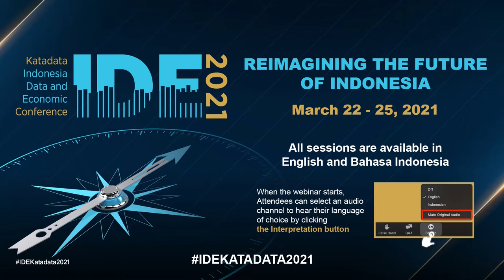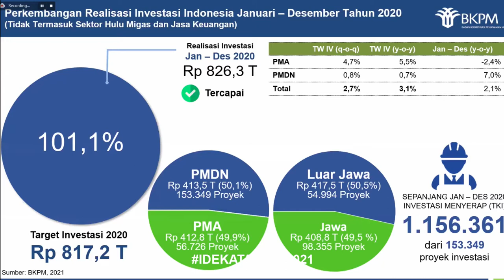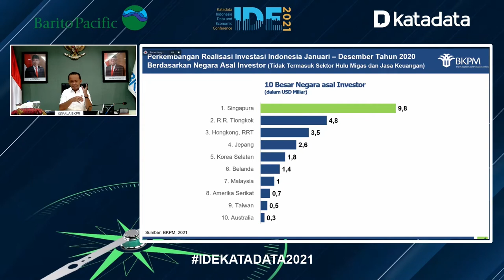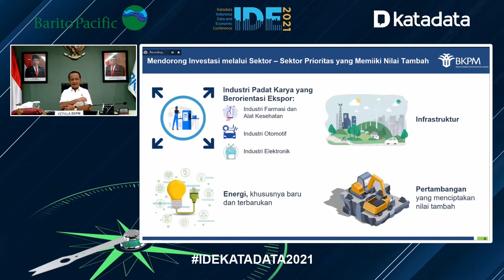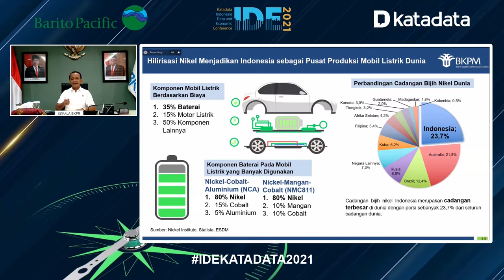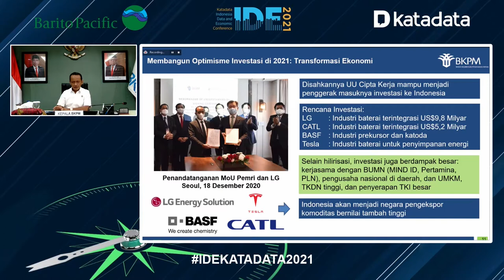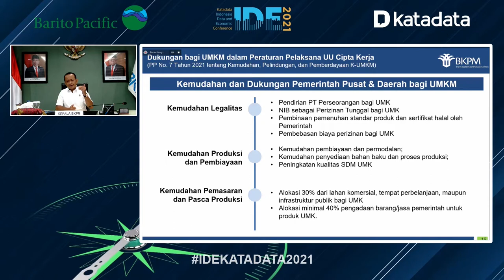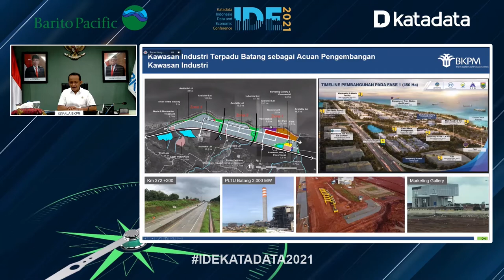IDE 2021: Spurring Investment Through the Job Creation Law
REIMAGINING THE FUTURE OF INDONESIA

Spurring Investment Through the Job Creation Law

"Will the Job Creation law encourage investment in Indonesia? "

Speaker:
1. Bahlil Lahadalia - Chairman of Indonesia Investment Coordinating Board
2. Ridwan Kamil - Governor, West Java
3. Ganjar Pranowo -  Governor, Central Java
4. Ignatius Warsito - Regional and International Industry Access, Ministry of Industry
5. Rosan P. Roeslani - Chairman, Indonesian Chamber of Commerce and Industry

Moderator:
Prita Laura